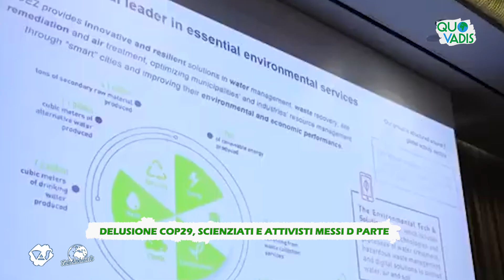Delusione COP29, scienziati e attivisti messi da parte - Quo Vadis, puntata del 28/11/2024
𝙌𝙪𝙤 𝙑𝘼𝙙𝙞𝙎 é un programma settimanale, realizzato da VAS in collaborazione con TeleAmbiente